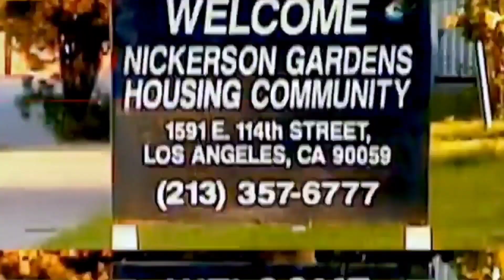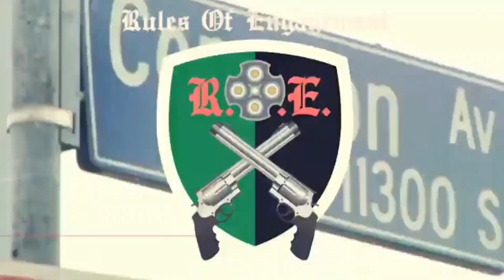EP 44 BOUNTY HUNTER BJ 'FUNKTOWN TRUMAN ST/STOP 6' TRENTROSE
EP 44 BOUNTY HUNTER BJ TRUMAN ST.STOP6 WATTS CONNECT FOR A HOMAGE MOMENT BIOCOASTAL NINO CAPP BIG ASE DROPS IN DALLAS FORTHWORTH ARLINGTON.TEXAS ON HIS INTERNET CAMPAIGN RUN PODCAST INRERVIEW . SITS DOWN WITH THE FOUNDERS OF TRUMAN ST DAMU HOOD TRENT EVIL HITMAN HOMIES YG'S TAP IN DONT WANNA MISS THIS 4 PART SERIES OF SEGMENTS R.O.E.2022